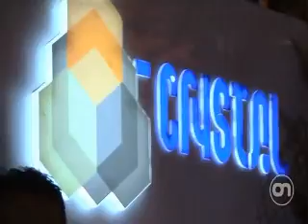TV REPORT ON ISTANBUL'S NIGHTLIFE..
ISTANBUL: European Capital and Culture and istanbul's fantastic nightlife..